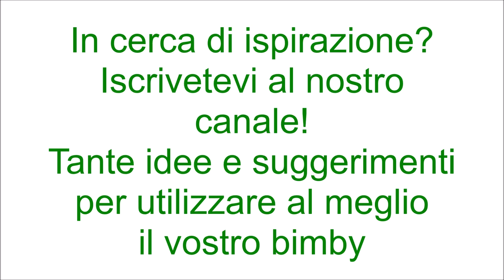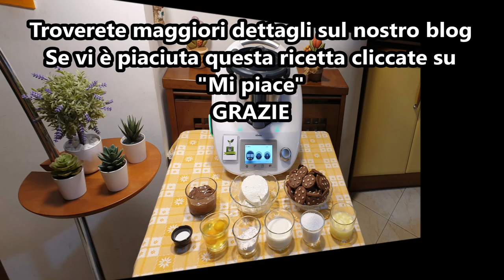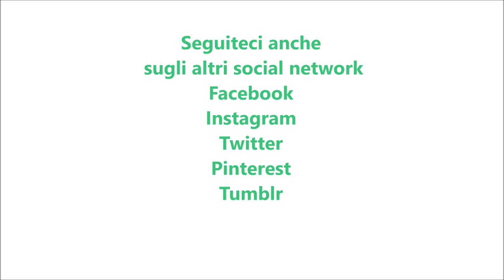Torta mousse alla nutella per bimby TM6 TM5 TM31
Ingredienti per la base:
250 g di biscotti al cacao
90 g di burro fuso

Ingredienti per la crema:
350 g di ricotta fresca
120 g zucchero
100 g di panna fresca per dolci
2 uova
1 bustina di vanillina
150 g di nutella
30 g di fecola di patate

Ingredienti per decorare:
nutella e zuccherini colorati q.b.